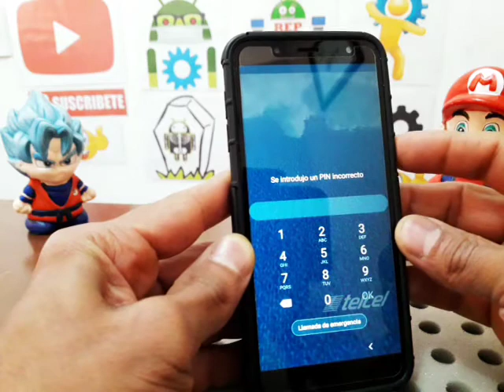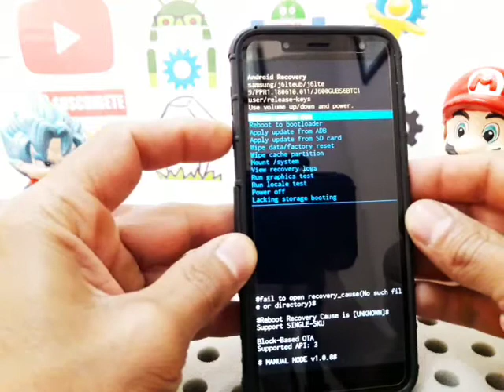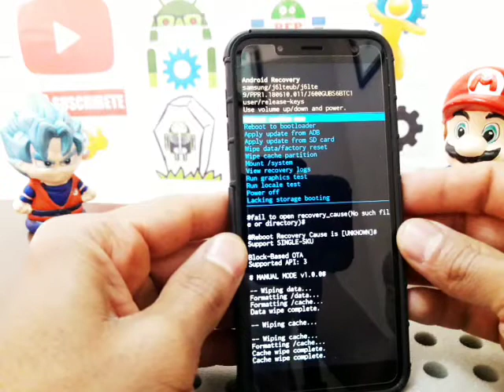se introdujo un pin incorrecto samsung j6 como desbloquear cuando no se puede apagar, ni reiniciar